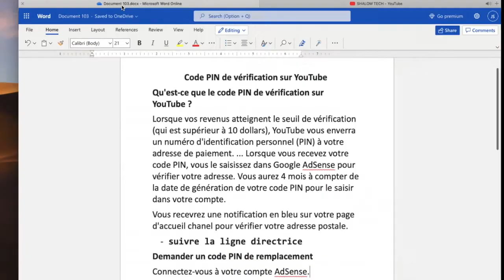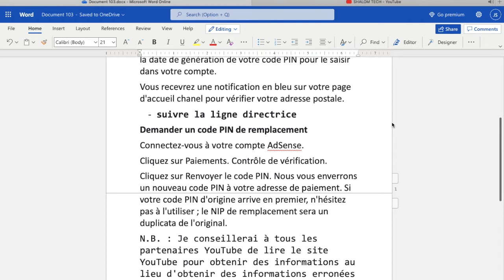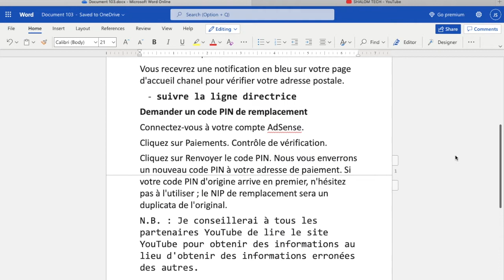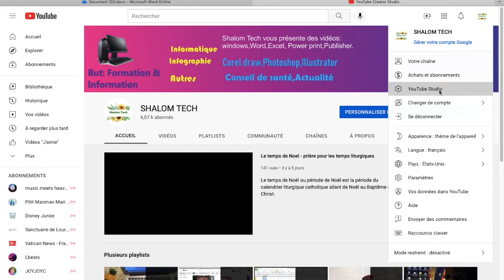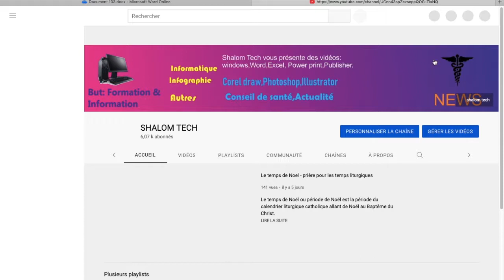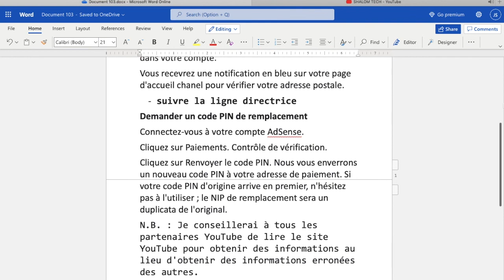La vérification par code PIN sur YouTube et demander un remplacement de code pin @SHALOM TECH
Cette vidéo vous informera RE : qu'est-ce que la vérification par code PIN sur YouTube ? et comment demander un remplacement de code pin  @SHALOM TECH